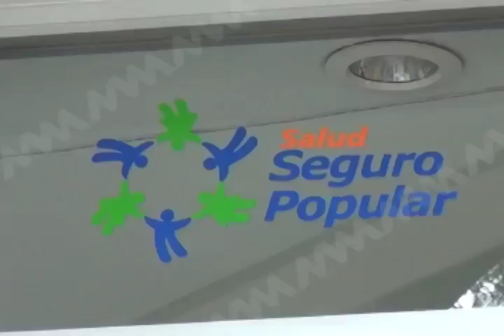Cancer pesonas MVM TELEVISIÓN